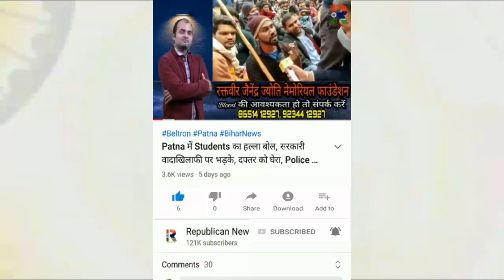मंत्री Mukesh Sahani की ऐसे निकली अकड़, CM Nitish ने लगाई क्लास तो बोले 'सॉरी', मीडिया ने दौड़ा दिया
मंत्री मुकेश सहनी की निकली अकड़। मीडिया को बताया था कौन देगा जवाब। फिर सीएम नीतीश ने रपेट दिया। मीडिया से बोले 'सॉरी'। अब नै करेंगे ऐसे। देखिए वीडियो।